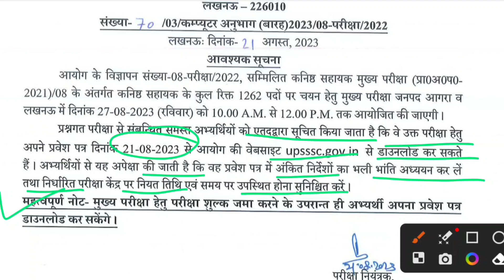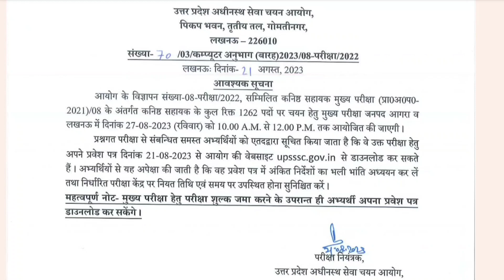🔥upsssc latest news today | upsssc ja admit card | upsssc ja 1262 exam date |upsssc junior assistant